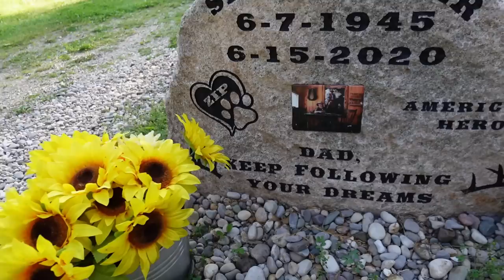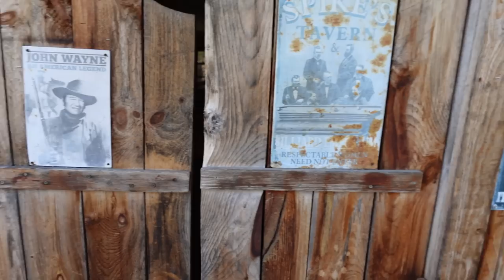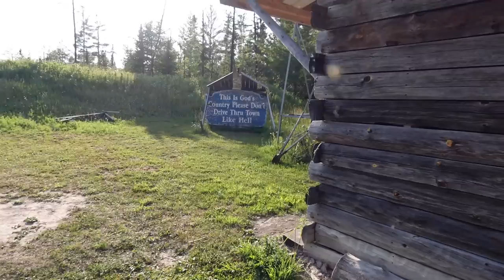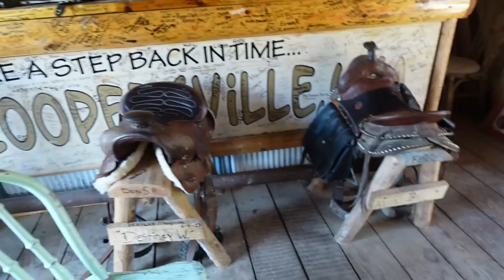Are My Dogs SCARED of This Ghost Town?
This is part 2 of this day of camping with the dogs!  Today was another hot one while camping!  So we decided to hit the road and find a fun place for the dogs to get wet again!  The dogs went swimming in the river, and then we headed back to camp to take a nap, and then off for more adventures!  We headed to a place called Coopersville USA, which was such a crazy cool place!!